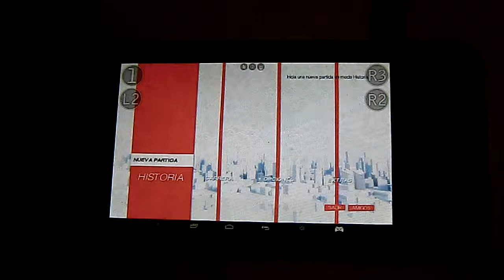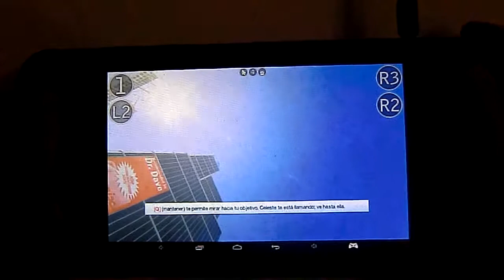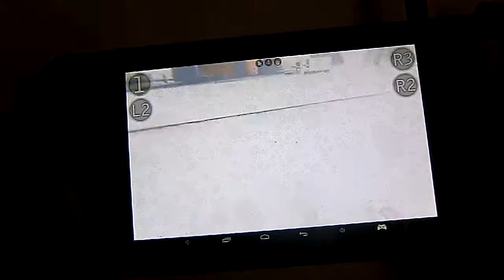IBEN L1 - Kainy · Mirror's Edge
Testing gamestreaming...
Artículo de Gamestreaming (español)
Gamestreaming article (Spanish)